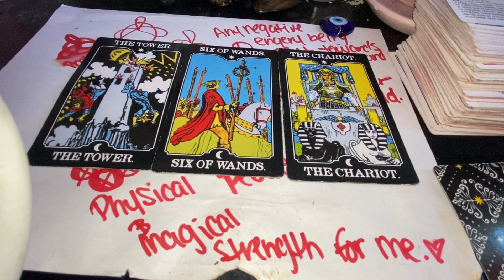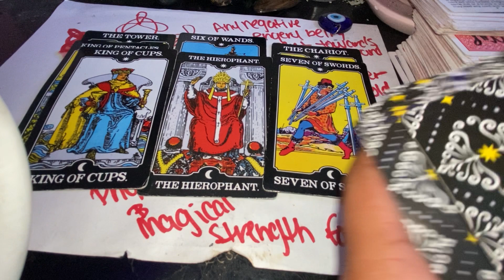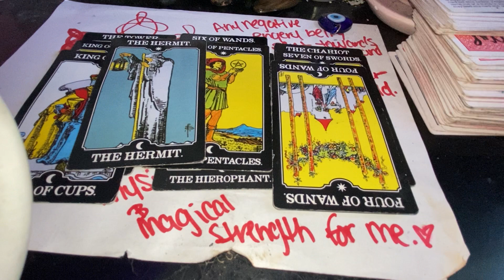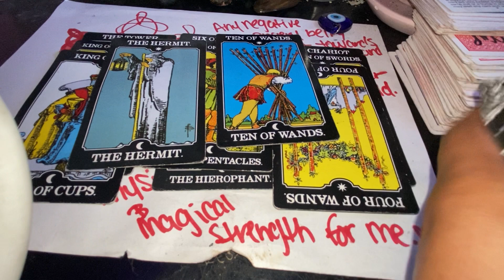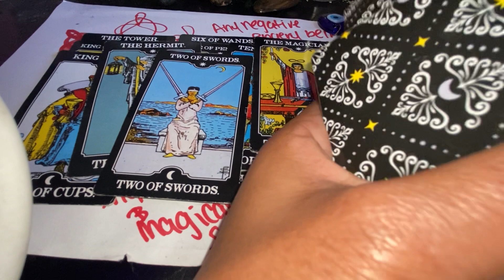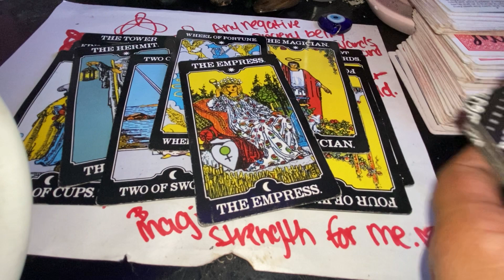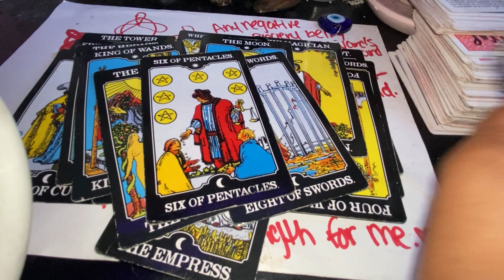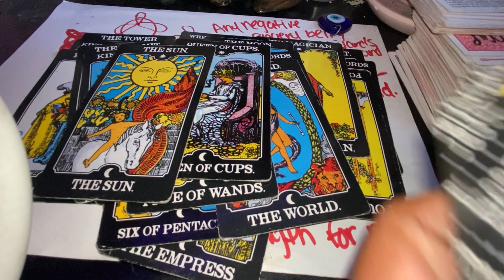They’re more bothered by your life more than their own😱 Road 2 success🤯🪬 Rags 2 Riches💰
Personal Reading Price’s

Love Reading - 25mins $35
Career and finances-25mins $35
General Personal Reading- 25mins $45
5 questions for $10